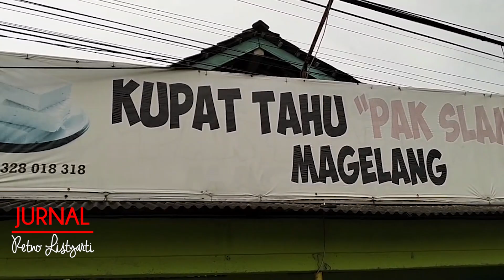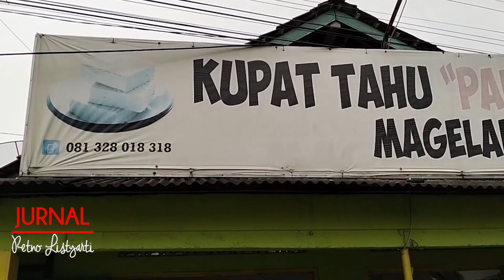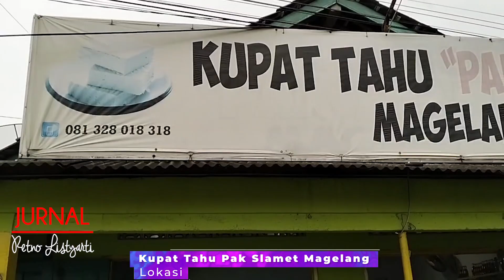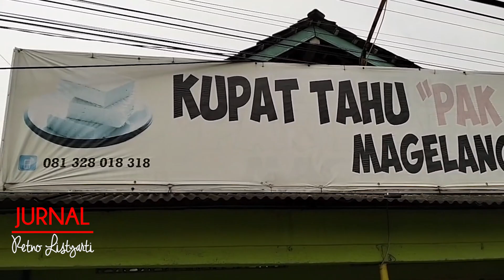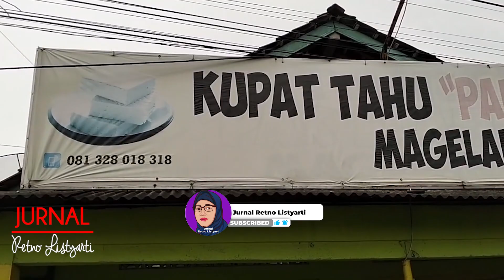Kupat Tahu Pak Slamet, Kulineran legendaris diKota Magelang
Kupat tahu merupakan kuliner khas Magelang berisi kupat, tahu, bakwan, tauge rebus, dan irisan kol.Kemudian disiram kuah kacang bercita rasa manis dan gurih dengan tekstur encer.

Salah satu rekomendasi tempat makan kupat tahu di Magelang yang wajb dicoba adalah Kupat Tahu Pak Slamet yang merupakan salah satu kuliner legendaris di Magelang, karena telah dibuka pertama kali pada 1970-an.

Seperti apa keseruannya, simak dalam link video berikut ini.